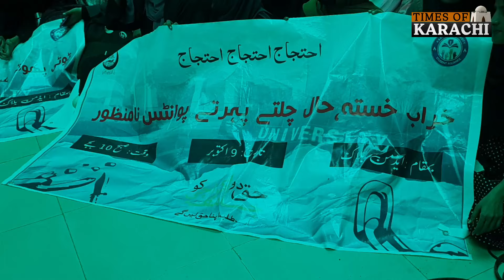University of Karachi Students Protest with Sit-In, Threaten Shutdown Over Unmet Demands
Students at the University of Karachi continued their protest today, staging a sit-in at the admin block. The students stated that if their demands are not met, they will shut down the entire university.